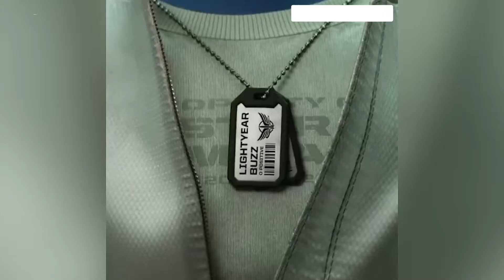LIGHTYEAR Trailer 3 (2022) MOVIE TRAILER TRAILERMASTER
LIGHTYEAR Trailer 3 (2022)

The sci-fi action-adventure presents the definitive origin story of Buzz Lightyear—the hero who inspired the toy—introducing the legendary Space Ranger who would win generations of fans.

Lightyear (2022) is the new animation movie starring Chris Evans.